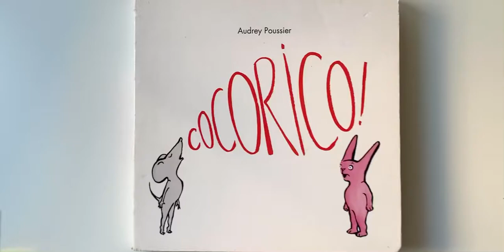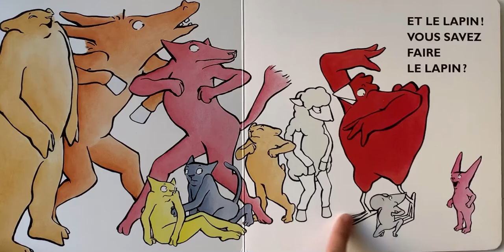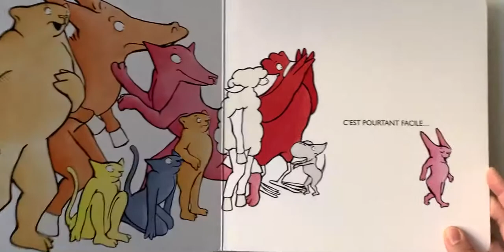Cocorico!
What sound does a rabbit make? Do you know? All the animals have fun making all the animal noises. But the little rabbit has the last laugh when he makes himself heard. This is an amusing story with good vocabulary words of animals in Filipino.

MELC Kindergarten: Common animals